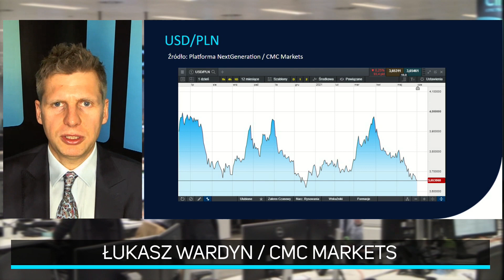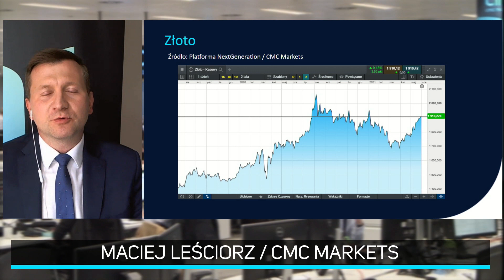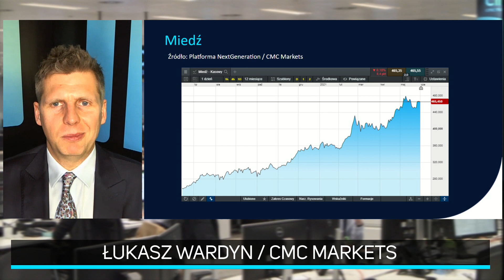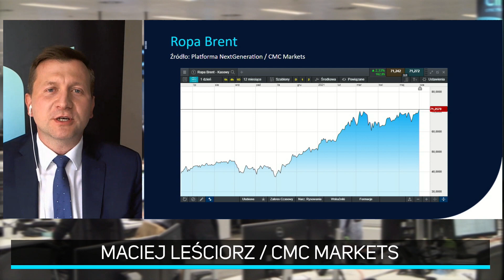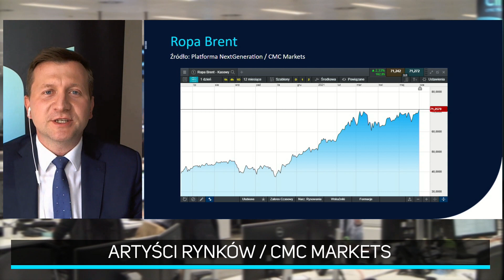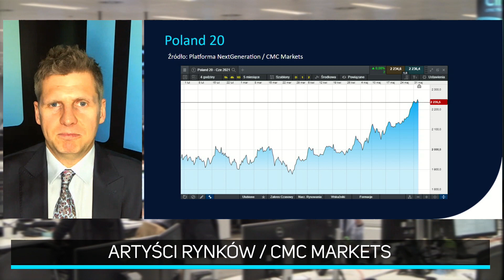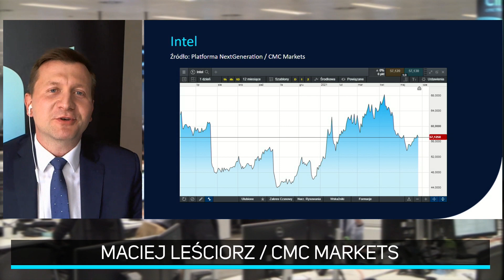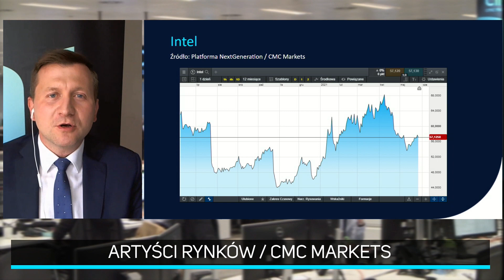Najwyższe poziomy cenowe na ropie naftowej od wielu miesięcy! | Artyści Rynków CMC Markets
0:00 Artyści Rynków
0:25 Co dzieje się z PLN przy tak drastycznie rosnącej inflacji?
3:33 Ile będzie kosztowało złoto?
5:45 Polityka pieniężna w USA jest głównym czynnikiem wpływającym na cenę złota.
6:38 Dlaczego miedź drożeje? Czy mniejsza płynność na miedzi powoduje wzrosty?
8:54 Najwyższe poziomy cenowe na ropie naftowej od wielu miesięcy!
11:30 WIG20 przebił 2200 punktów! Zbliżamy się do historycznych szczytów na GPW!
14:55 Zapotrzebowanie na mikroprocesory i układy scalone rośnie. Analiza Intel.